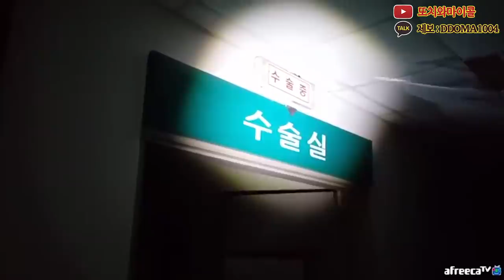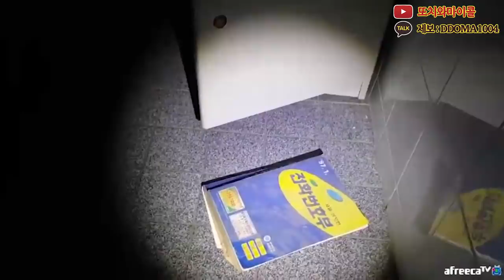[폐병원 영안실]시체 닦는 수건이...갑자기;;; (폴터가이스트현상)